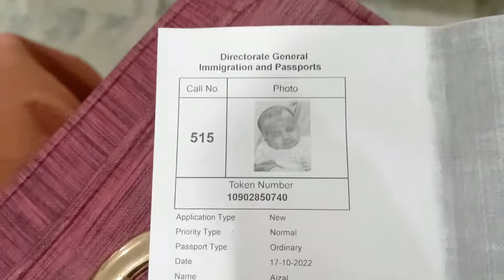Finally es ka passport mil gya☺️||Phir sy ful zaleel kiya passport office walo ny😡 || Qms vlogs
Hello friends my name is Muhammad and this is my vlog channel and I will keep you updated about this from new to new about my village so please subscribe to my channel 🔔

“As a daily vlogger, I can go back and relive so many great moments at anytime”

Instagram I'd:
                        iam_muhammad85